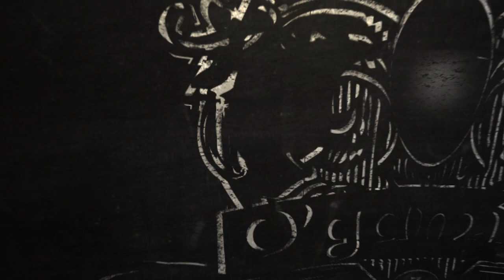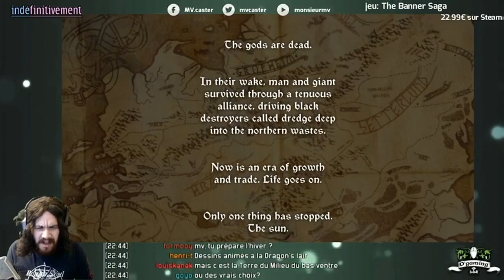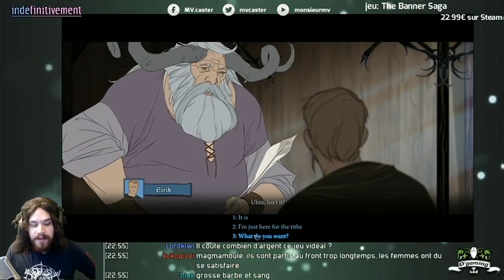[Ep#11] Indéfinitivement du 15/01/2014 - The Banner Saga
Émission du 15/01/2014 dans laquelle notre meilleur streamer fini à la pisse vous présente The Banner Saga, jeu de rôle et de tactique à la sauce viking développé par Stoic !